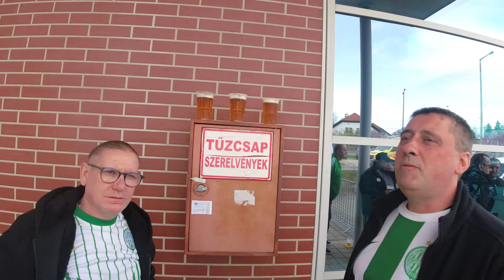Ferencváros - Buducnost Nöi kézilabda Bajnokok ligája 4K szurkolói szemmel.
FTC-RAIL CARGO HUNGARIA–WHC BUDUCSNOSZT PODGORICA  27–22 (14–13)
Érd, 2200 néző.
Vezette: Jovic, Arnautovic (bosnyákok)
FTC: Bíró B. – MALESTEIN 5 (2), Bölk 3, TOMORI, KISFALUDY 2, LEKICS 3, Márton G. 2. Csere: JANURIK (kapus), KLUJBER 4, Szöllősi-Zácsik 1, Cvijics 1, Szucsánszki 1, Papp D., STOLLE 5, Hársfalvi. Edző: Elek Gábor
BUDUCSNOSZT: ATTINGRÉ – Cardoso, Kepics, PLETIKOSICS 4, Godecs 5 (1), RAICSEVICS 6 (4), PAVICSEVICS 7. Csere: Skerovics (kapus), Vukcsevics, A. Popovics, Agovics, N. Bulatovics, Tomova. Edző: Bojana Popovics